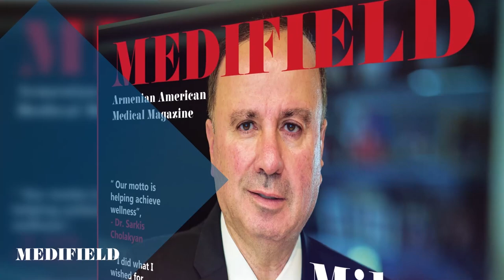Эксклюзивное интервью с гуру эстетической хирургии доктором Черкезовым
Интервью с опытным пластическим хирургом Аванесом Черкезовым, приехавшим в Армению. Доктор Черкезов, у которого клиника в Ростове, рассказал нам о своих армянских корнях, своей деятельности в Ереване и об операциях, которые делают людей красивыми.